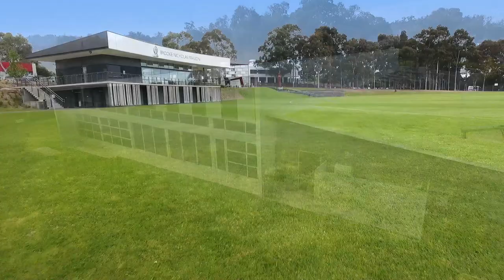Yarra Valley Grammar promotional video 2020